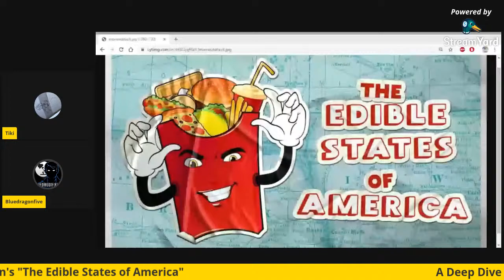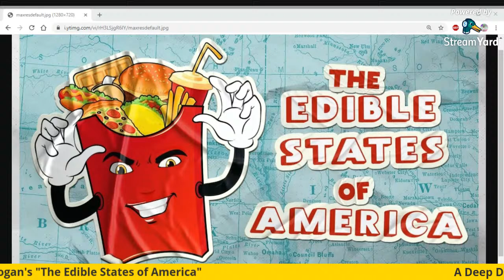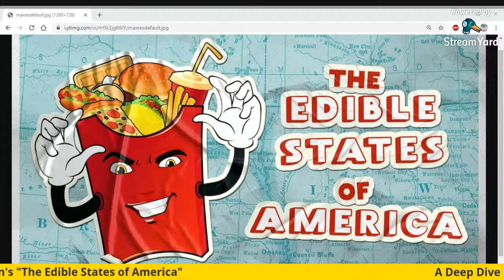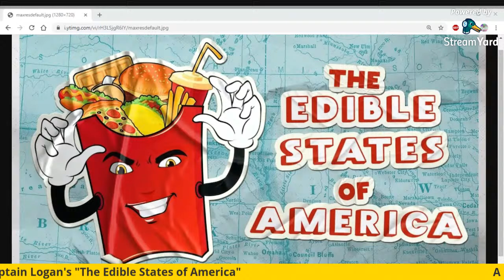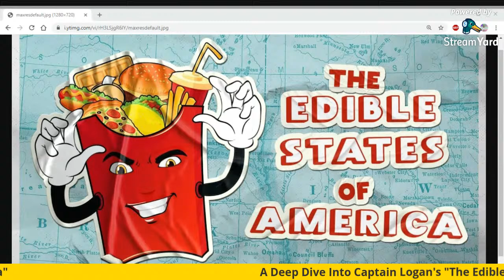A Deep Dive into Captain Logan's "The Edible States of America"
Tiki and Dragon hold a book club style conversation to dissect the hauntingly prophetic scenarios outlined by Captain Logan of Geekvolution's new audio book about a national pandemic via anthropomorphic food.